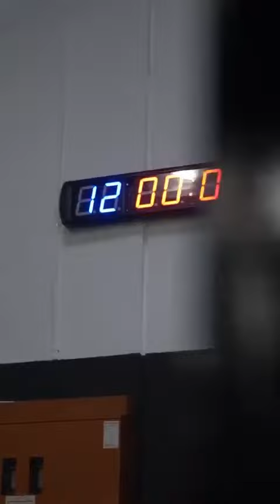Maes, PLK , Booska Colombien et Bilel Entrainement de Boxe Venum